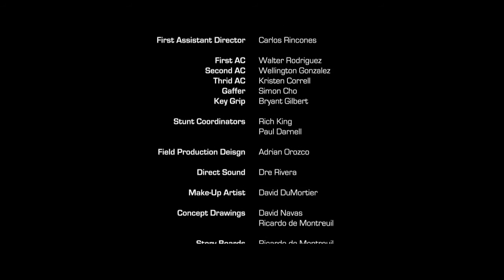Ворон (The Raven) 2010. Русская озвучка (Александр Райдер)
Крис Блэк обладает силой, которая может привести к разрушению существующего режима, и они пойдут на все, чтобы уничтожить его.